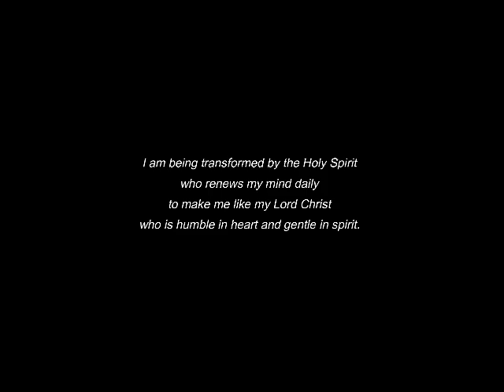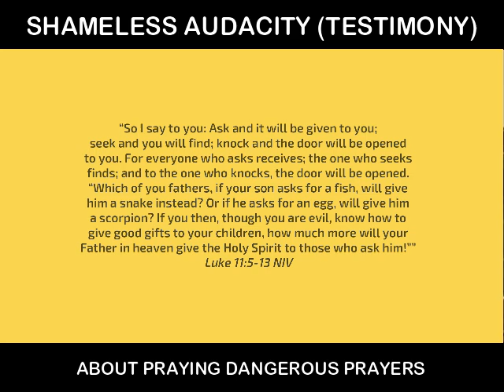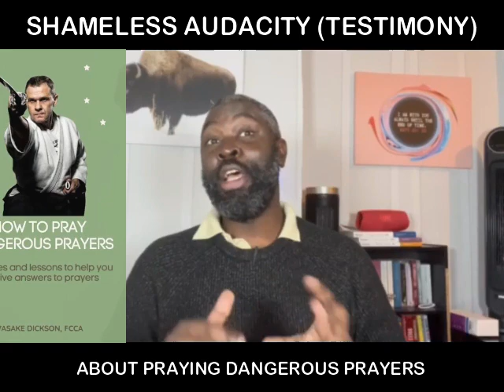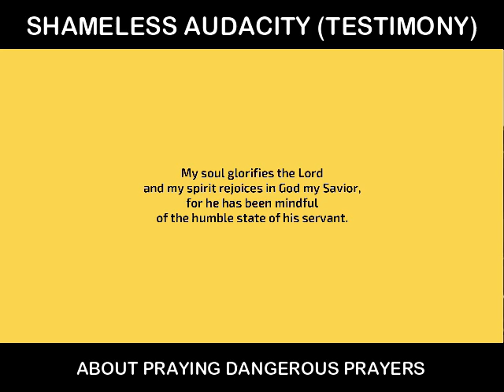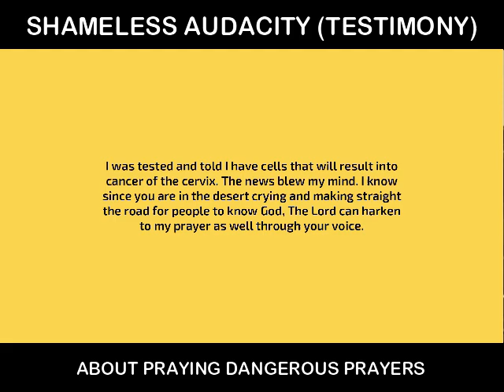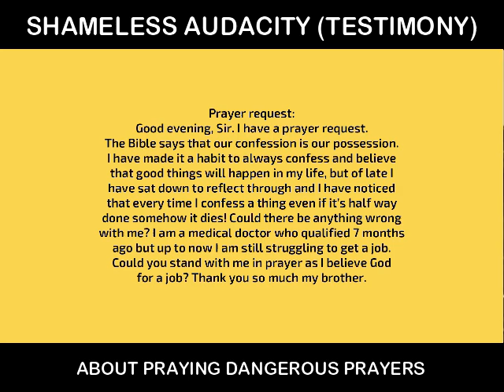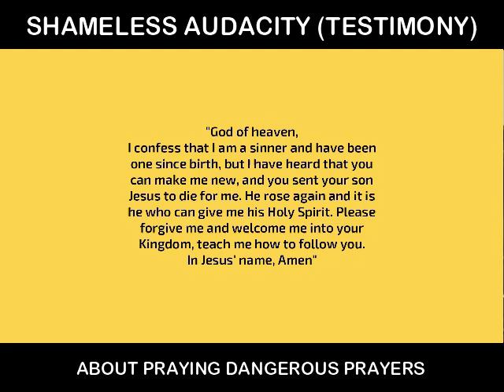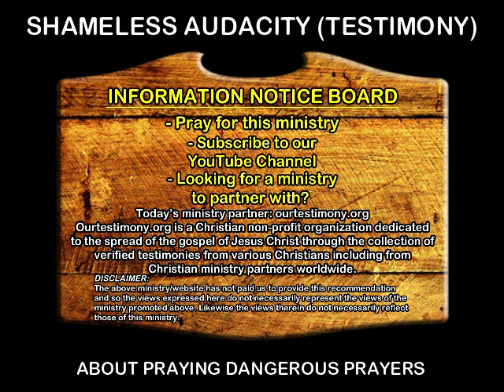MUST WATCH: How to pray dangerous prayers with shameless AUDACITY!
What is shameless audacity? Jesus used this phrase to explain about prayers which get answered. These are what are called DANGEROUS PRAYERS! The Lord has anointed this message to help you start praying dangerously and, in the message, I share testimonies of those who share answers to prayers I have prayed together with the saints. This is a MUST WATCH MESSAGE from the Lord!